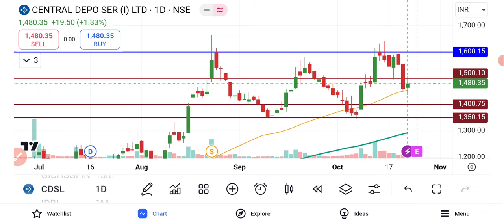CDSL Share Latest Analysis | CDSL Share News | CDSL Share Target Price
CDSL Share Latest Analysis | CDSL Share News | CDSL Share Latest News | CDSL Stock Latest News